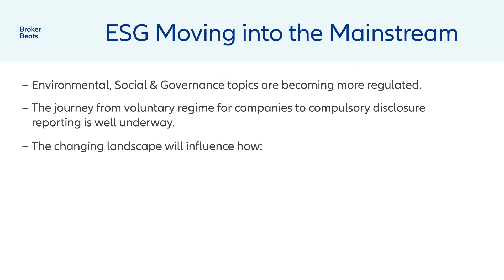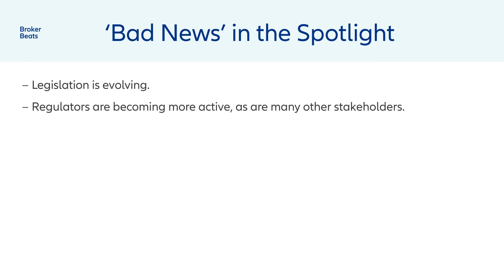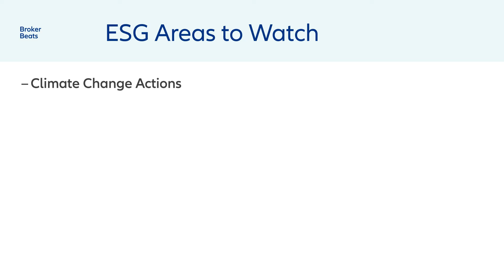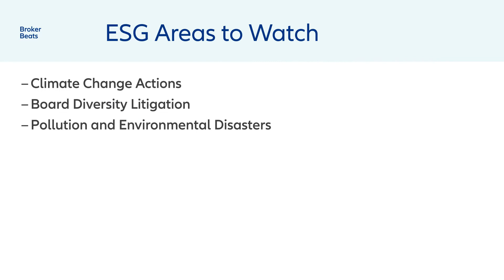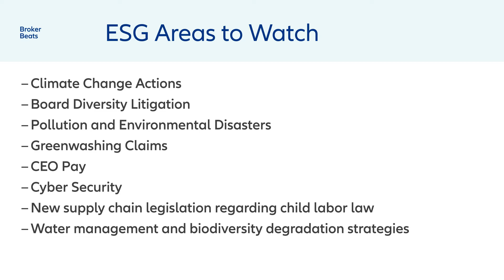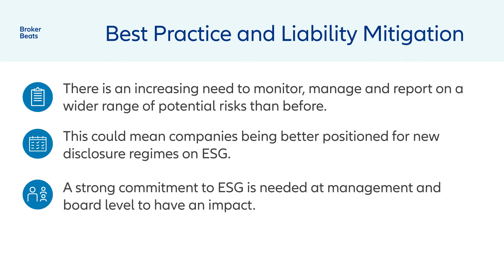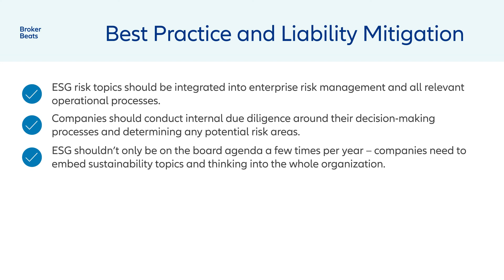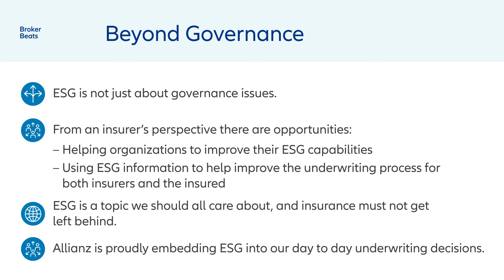ESG moving into the mainstream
The journey from a voluntary regime for companies around environmental, social and governance (ESG) topics to a more regulated and compulsory one involving transparency, disclosure and reporting is well underway.

Hannah Tindal, Head of D&O in Regional Unit London, looks at different ESG areas to watch, best practice compliance and liability mitigation steps, and the approach Allianz is taking.